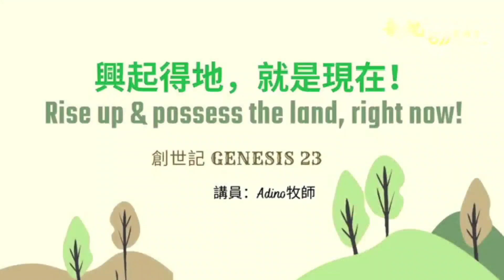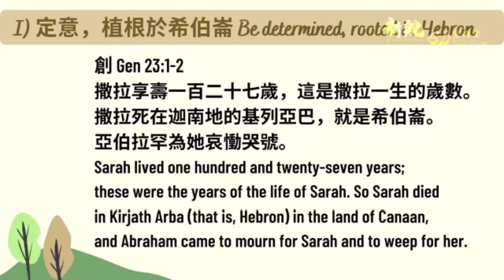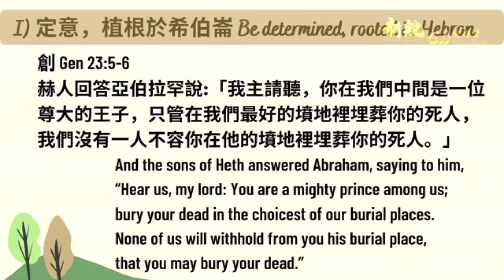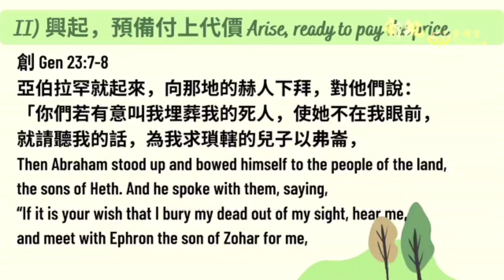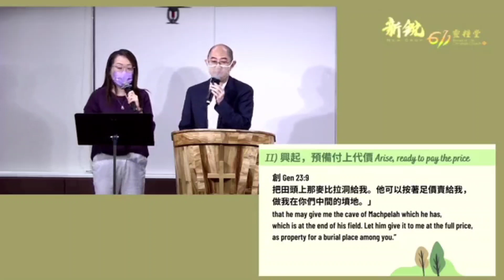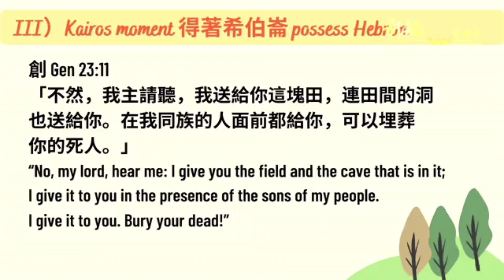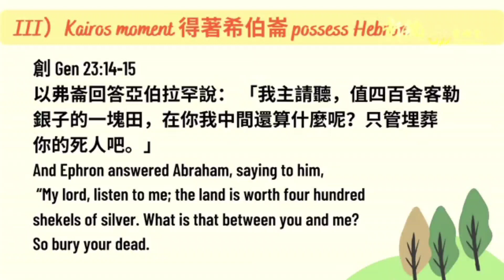主日講道 - 新銳611靈糧堂 |興起得地，就是現在！Rise up & possess the land, right now! (20220731)(廣東話& Mandarin)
講題：興起得地，就是現在！Rise up & possess the land, right now!
講員：Adino 牧師
主題經文：創世記 Genesis 23

I）定意，植根於希伯崙 Be determined, rooted in Hebron （v.1-6）
II）興起，預備付上代價 Arise, ready to pay the price（v.7-9）
III）Kairos moment 得著希伯崙 possess Hebron（v.10-20）